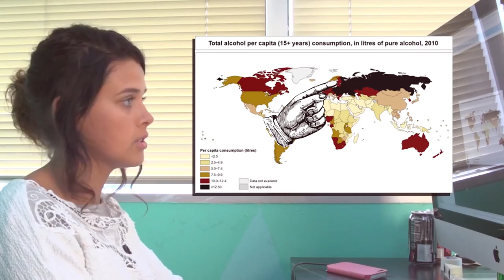Fun International Facts!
Hey everyone!
Follow me online.

I uploaded this video onto my channel from West Toast TV which is
another channel I've worked on in the past. Thought it was a good one
so I decided to put it up on my own channel too!